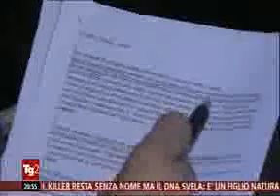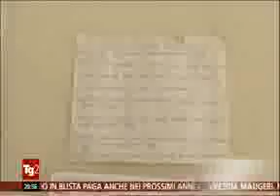Malattie psichiche. Difficoltà delle associazioni e delle famiglie.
Int. Lotario Turini (pres. ass. Solaris); min. Salute Beatrice Lorenzin.